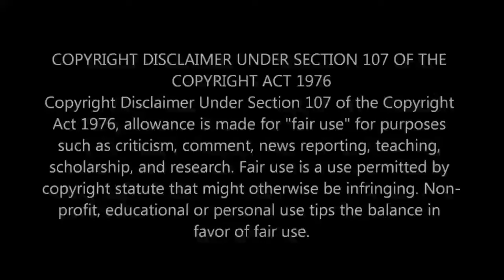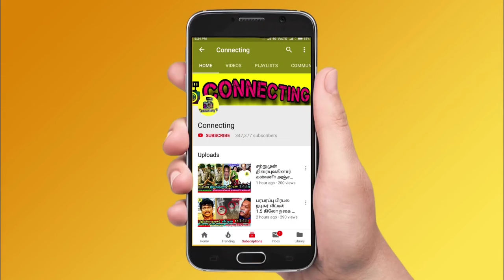கணவர் பற்றி நடிகை சொன்ன தகவல்! நயன்தாரா ரசிகர்கள் அதிர்ச்சி! Nayanthara Vignesh shivan